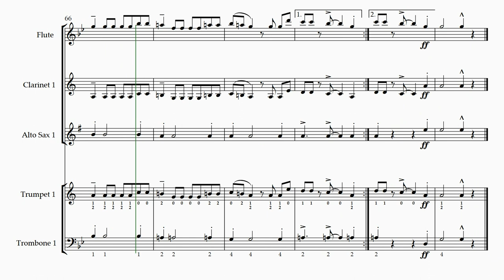CON CALMA BASIC COMBO 1